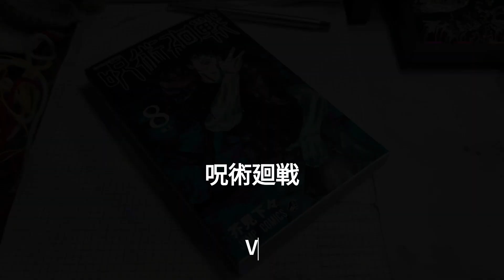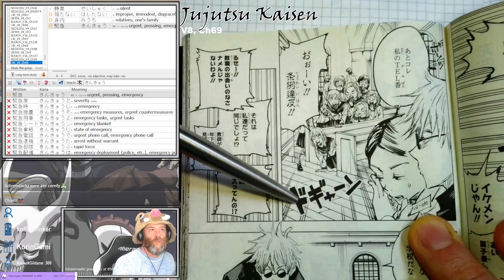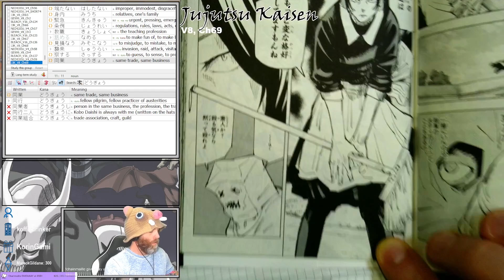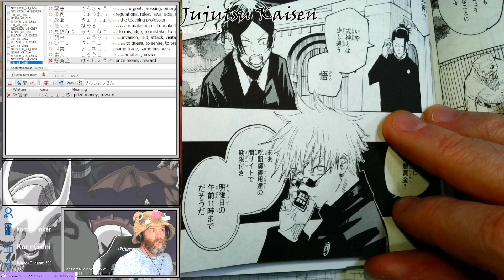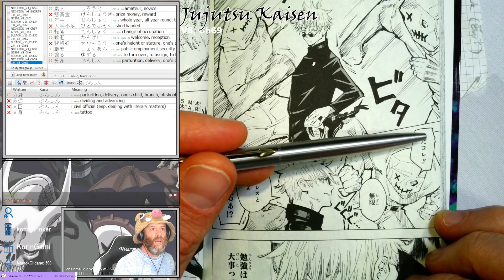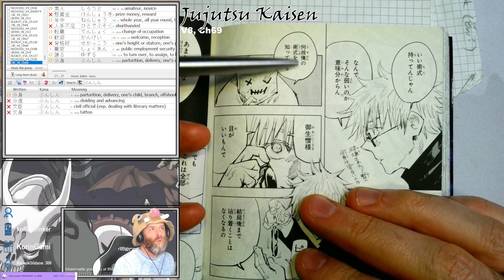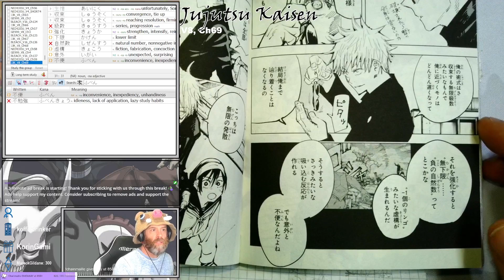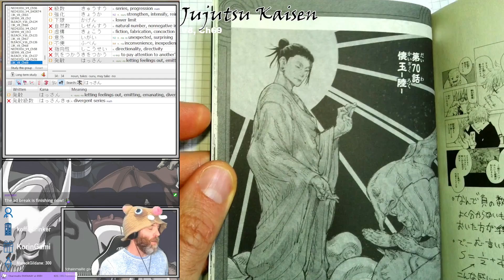Jujutsu Kaisen Volume 8, Chapter 69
Reading through Jujutsu Kaisen in Japanese!